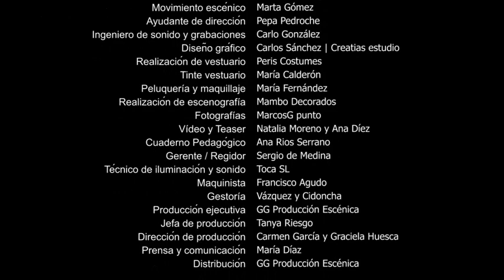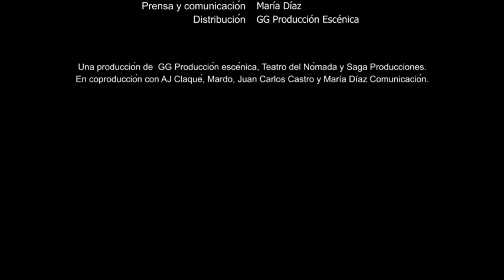TEASER PROMOCIONAL MARIANA PINEDA - VERSION PARA MÓVIL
Mariana Pineda, espectáculo teatral.